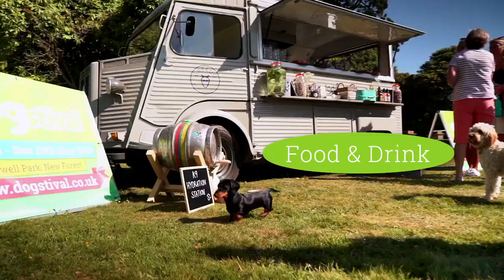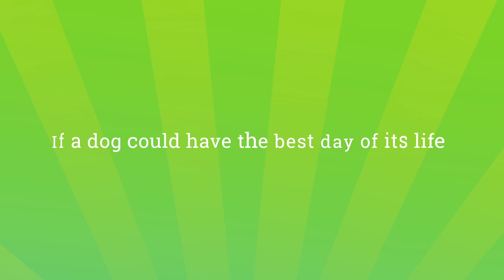Welcome to Dogstival, with Chris Packham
A new & exciting two day dog & family event at Pylewell Park in the New Forest on May 18th & 19th 2019. If a dog could have the best day of its life, it would go to Dogstival!!